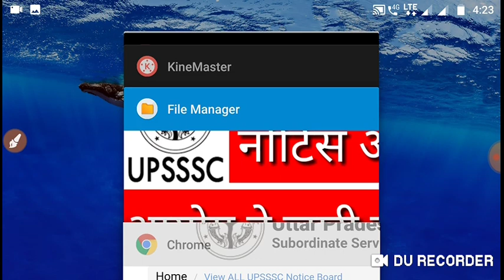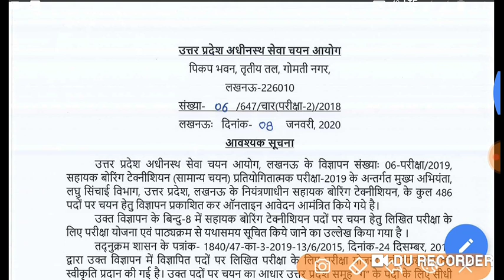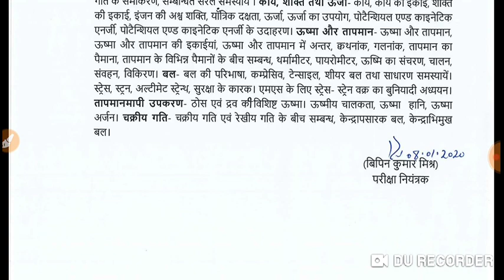Upsssc big breaking update a notice issued by aayog boring technician syllabus out exam pattern